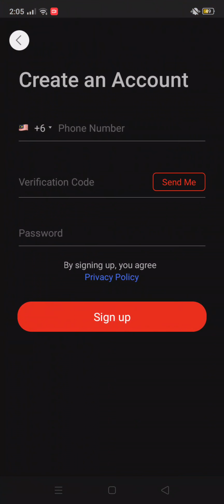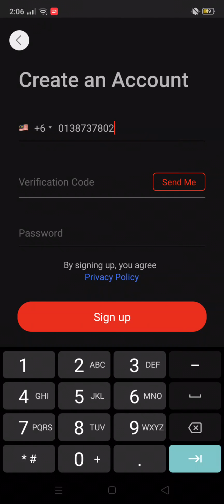Cara utk daftar shopper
Percuma dan dapat vaucher RM5